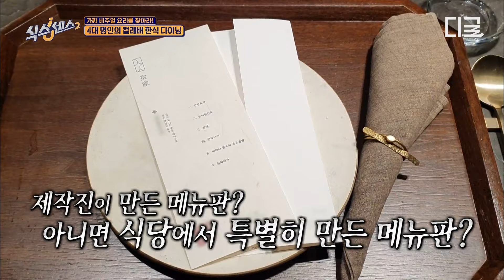[식스센스2] 빤딱빤딱한 이마는 못 참지😆! 전소민 이마 야무지게 강타한 장꾸 유느ㅋㅋㅋ 이 정도면 두 사람 명예 친남매임😎